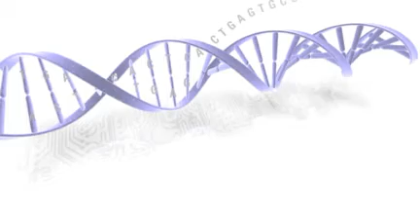Is Intelligent Design Science?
Dr. Stephen Meyer, author of Signature in the Cell thinks so.